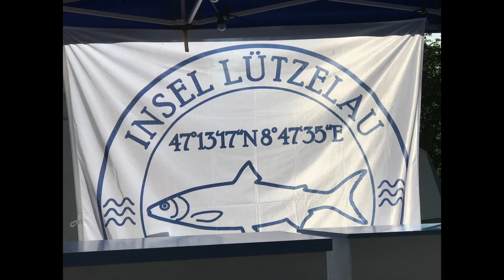Camping CH 2017